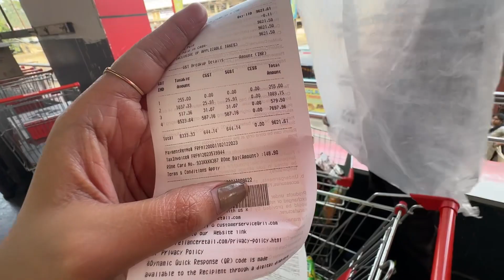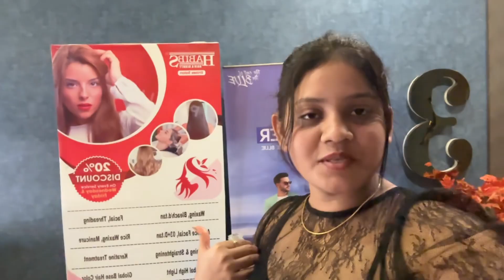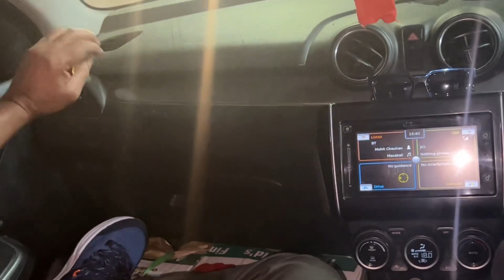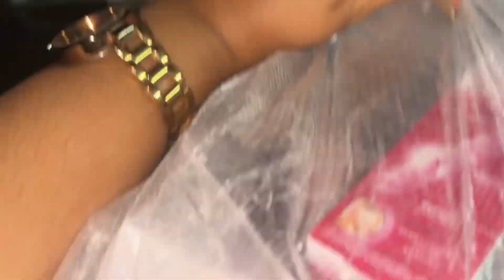10K subscribers celebration ❤️🎉 and First ever Family date 💝youtubevideo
Let me know , what should be the next blog ?

I will be back soon with most exciting videos ! ☺️